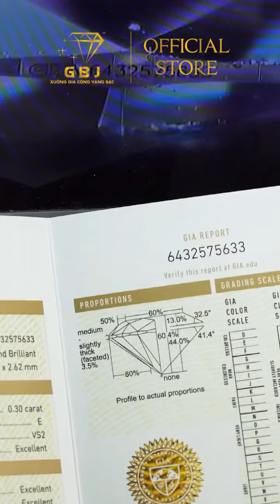Câu chuyện làng chồn jewelry trangsucbac trangsuc vangbac phukiengiare gbj chetactrangsuc #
✅Cảm ơn các bạn đã đến với kênh giải trí về KIM HOÀN, ở đây chúng tôi xin chia sẻ những câu chuyện về đời sống, những video hay về chế tác thủ công, quy trình sản xuất và giới thiệu các sản phẩm trang sức bạc cao cấp giá rẻ và nơi mua hàng uy tín ở Việt Nam !
✅Thank you for coming to the entertainment channel about KIM HOAN, here we would like to share stories about life, good videos about handicrafts, production processes and introduction of silver jewelry products. High quality, cheap and reputable place to buy in Vietnam!
✅ Đc công ty
 số 3 Bạch Vân phường 5 quận 5 TP. HCM  (Phố kim hoàn)
Bản quyền thuộc về Gia Bao Jewelry
- Sự ủng hộ của các bạn để anh em có động lực để làm nhiều video chia sẻ hơn
- Công ty mình địa chỉ tại số 3 Bạch Vân P5 Q5 HCM chuyên sỉ bạc dụng cụ kim hoàn trên toàn quốc hỗ trợ mở cửa hàng sỉ bạc chuyển giao công nghệ miễn phí.
- Mong được trao đổi công nghệ cùng anh em gần xa.